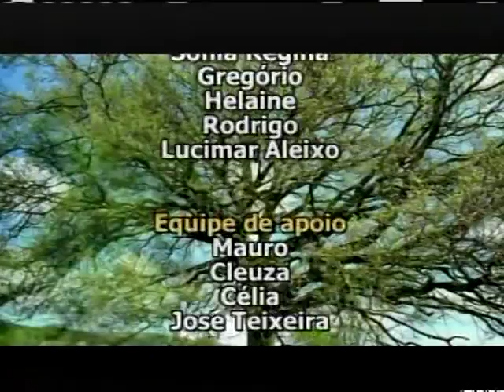PROGRAMA PALAVRA & MUSICA 19092015 TV CINEC